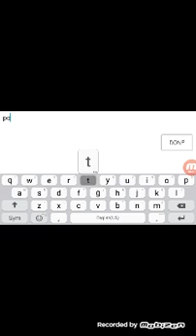Playing slither.io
Hi its me Gerlyn just to let you know this was made by Mobizon